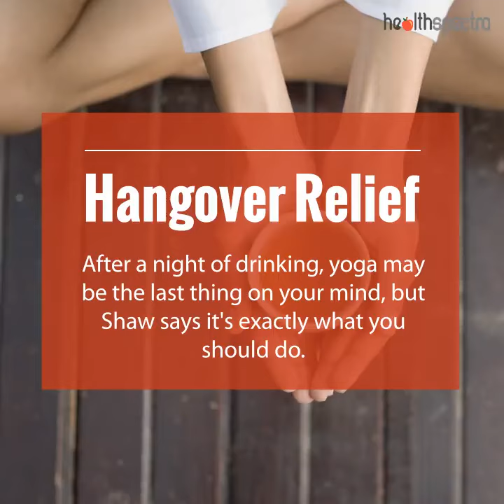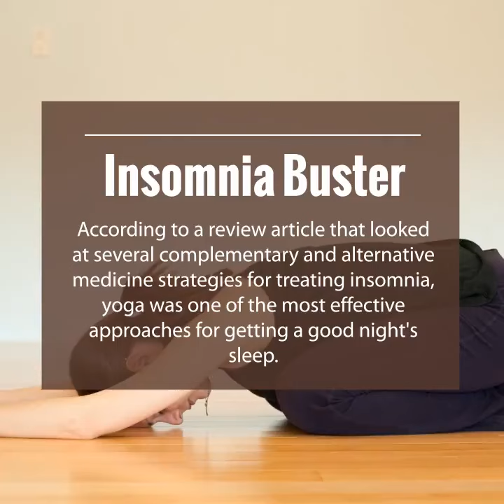Know the Best Health Prompting Benefits Of Yoga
The practice of yoga can make your body more flexible, giving your muscles and your joints a greater range of motion. A supple, flexible body is less prone to injuries because it can withstand physical stress. It is widely known that the words yoga and stretching go hand in hand.